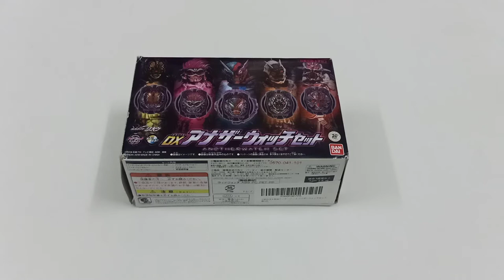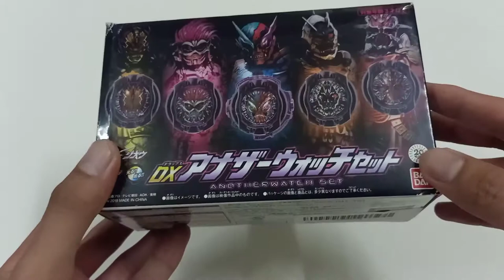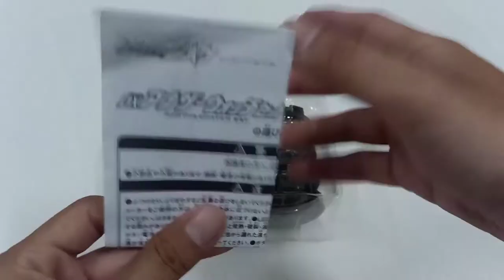Review AnotherWatch set 1 - Kamen Rider Zi-O